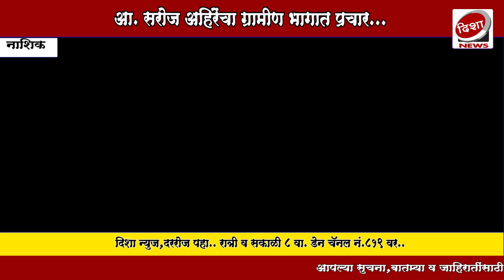देवळालीतील महायुतीच्या सरोज अहिरे यांच्या प्रचाराचा ग्रामीण भागात धुरळा